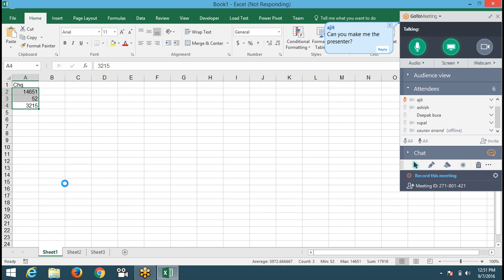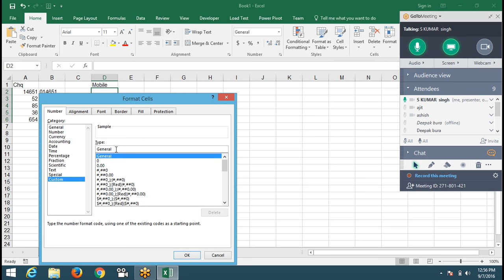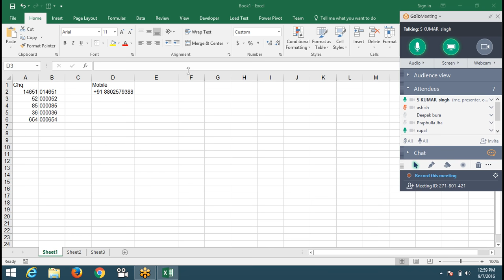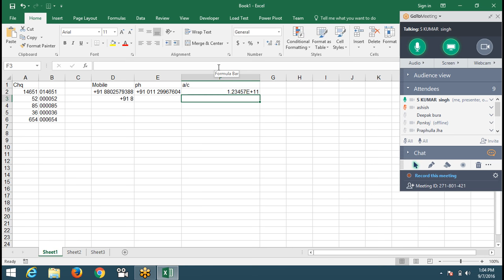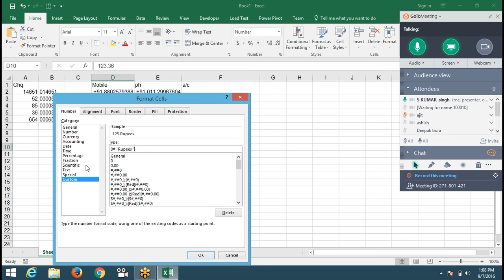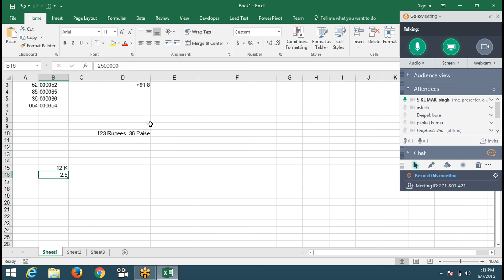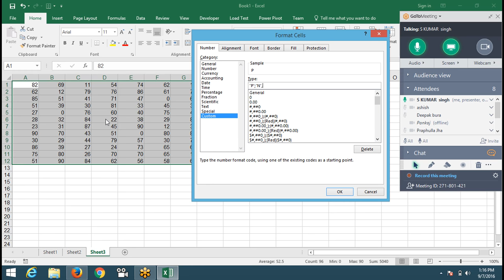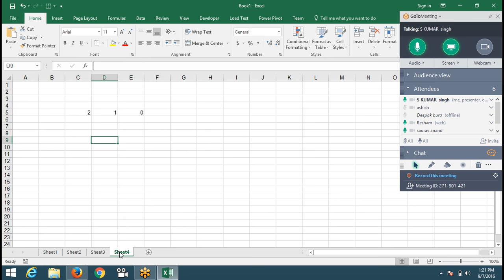Custom Formarting in Excel 2016 - Advanced Excel Training